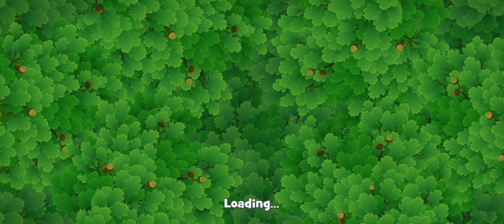5 May 2022(4)